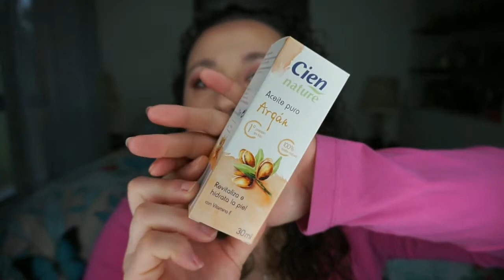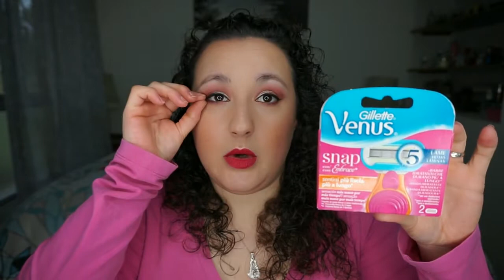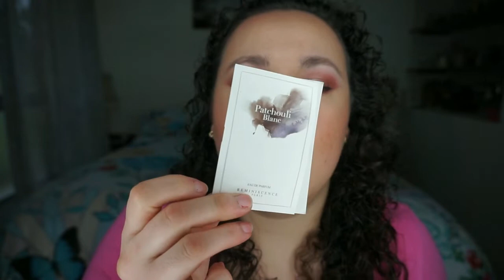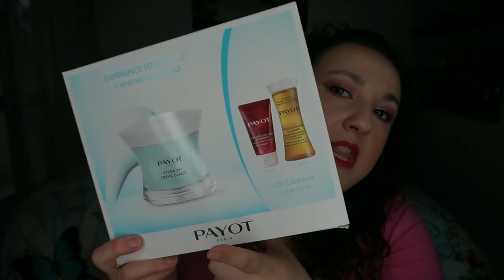Haul Variado | Maquillalia, Primor, etc | Noelia Talero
DALE "LIKE", COMETA Y COMPARTE

Hoy os cuento los productos que han llegado recientemente a mi vida.

Si tenéis duda de algún producto concreto, cometadme debajo o escribidme.